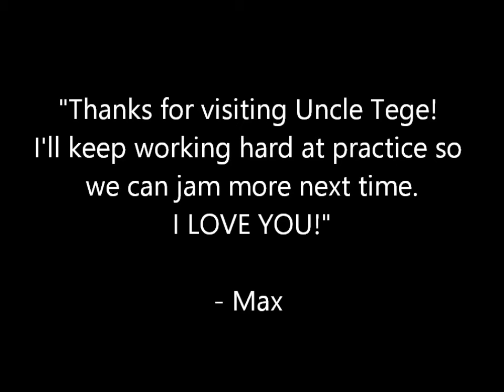Jamming with Uncle Tege